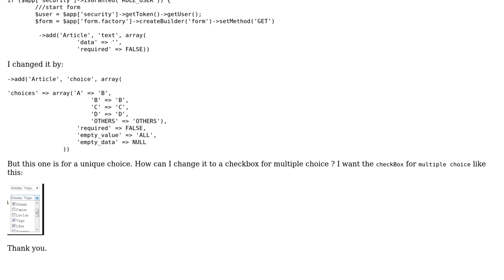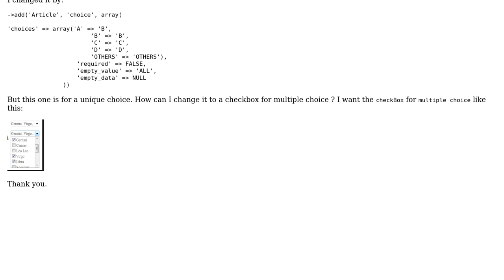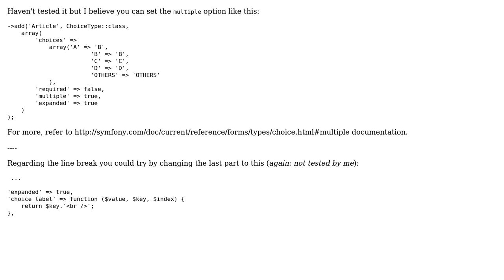How can I create a checkBox - Silex framework?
With thanks & praise to God, and with thanks to the many people who have made this project possible! You are responsible for your own actions.